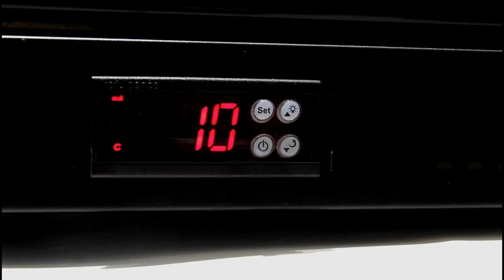Bar Refrigerators & Back Bar Coolers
LVNI fridge offers beer cooler, back bar coolers, and bar refrigeration.
1. Low noise and energy-saving. R134a Freon-free environmentally friendly refrigerant.
2. Inner boxes are made of high quality 201# stainless steel. Not like an embossed aluminum panel.
3. Use double insulation layers of environmentally friendly sealed tempering glass door.
4. High-density insulation polyurethane foam layer, load-bearing, and effectively stable temperature.
5. Fan cooling system, frost-free design, makes cold air spread averagely and steady temperature.
6. The auto drainage system and evaporation system.
7. Multi sides ventilation design to create a more effective environment for heat dissipation, an extra extension of using life.